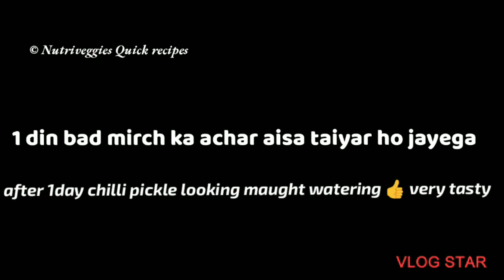Chilli pickle recipe/ really Maught refreshing Instant chilli pickle recipe/हरी मिर्च का अचार रेसिपी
mirchi ka achar banane ki vidhi